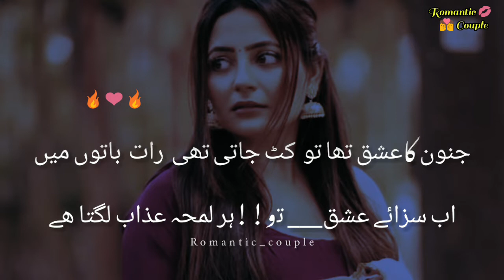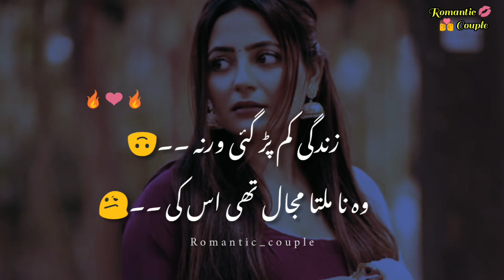best urdu poetry collection | urdu shayari status l whatsapp status video l Sad poetry status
whatsapp status
whatsapp status video whatsapp status song whatsapp status new love whatsapp status tamil sad whatsapp status friendship whatsapp status tamil love whatsapp status

romantic status
romantic status video romantic status hindi romantic status female version romantic status song romantic status for whatsapp romantic status full screen husband wife romantic status couple romantic status love romantic status